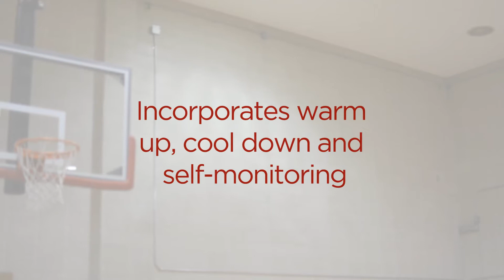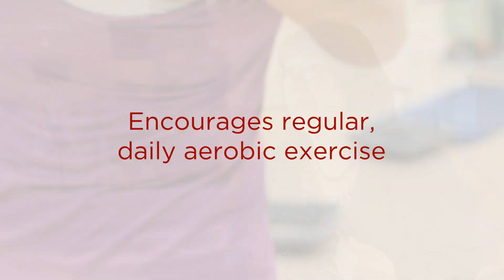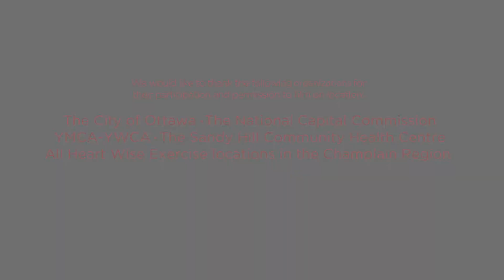About Heart Wise Exercise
Find out about Heart Wise exercise - safe physical activity programs near you that exist specifically for heart patients to feel comfortable within a fitness environment.